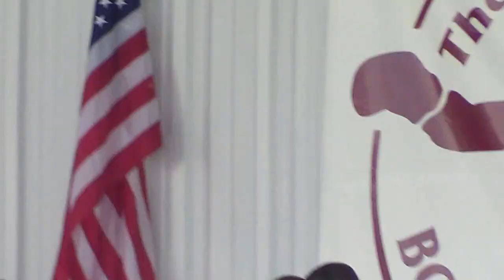Micky Ward talks about Arturo Gatti at IBHOF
Arturo "Thunder" Gatti get's inducted into the International Boxing Hall of Fame. Micky Ward speaks about his friend with Gatti's family including his daughter present.
We will discuss these topics and more on “The Linwood Jackson Radio Show” 2-3 every Sunday.
We’re committed to giving good information and inspirational content covering the issues, the solutions and the fun stuff too on Delaware’s exclusive urban contemporary radio station, WFAI 1510 am.
The Linwood Jackson Radio Show, “The Matador on the Dance floor”
Working hard to entertain you!